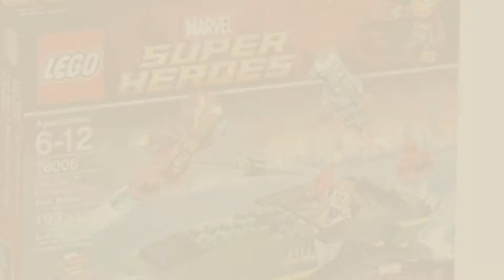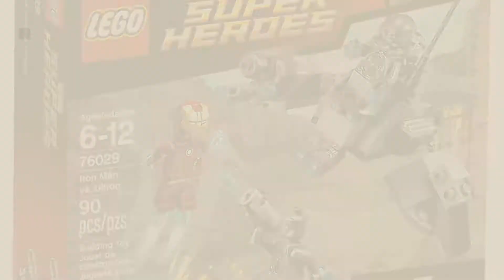Top 10 Iron Man 3 Lego Sets [2018]: LEGO Super Heroes Iron Man Malibu Mansion Attack (76007)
Black Friday / Cyber Monday LEGO Super Heroes Iron Man Malibu Mansion Attack (76007) by LEGO

Black Friday / Cyber Monday LEGO Super Heroes Iron Man Extremis Sea Port Battle (76006) by LEGO

Black Friday / Cyber Monday LEGO Super Heroes Iron Man vs. The Mandarin Ultimate Showdown (76008) by LEGO

Black Friday / Cyber Monday LEGO® Marvel Super Heroes® Iron Man Malibu Mansion Attack w/ Minifigures | 76007 by LEGO

Black Friday / Cyber Monday LEGO Superheroes Iron Man vs Ultron Building Kit by LEGO

Black Friday / Cyber Monday LEGO Super Heroes Avenjet Space Mission 76049 by LEGO

Black Friday / Cyber Monday LEGO Hulk Buster Smash Kit (76031) by LEGO